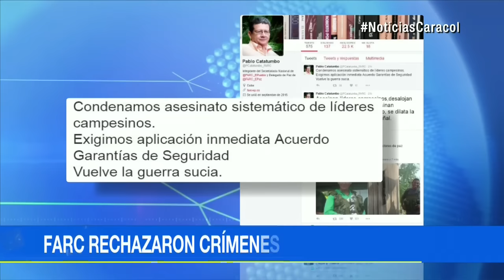En menos de 32 horas asesinan a dos líderes sociales en San Vicente del Caguán 20 noviembre 2016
Autoridades refuerzan la seguridad en dicho municipio tras ataques que también dejaron a uno hombre herido. Ofrecen recompensa de 10 millones de pesos.